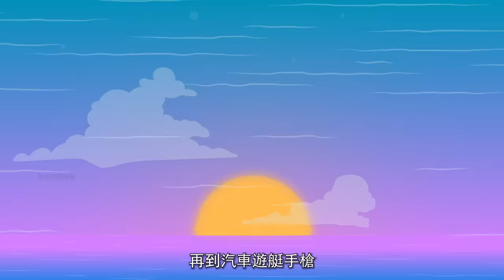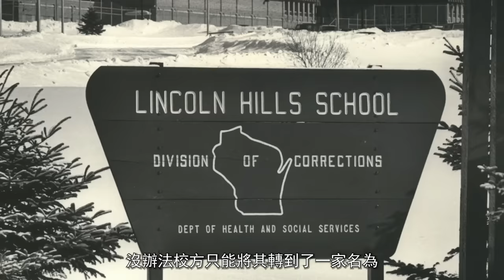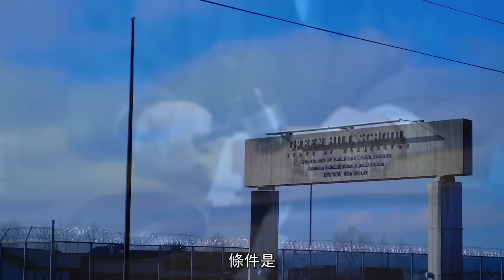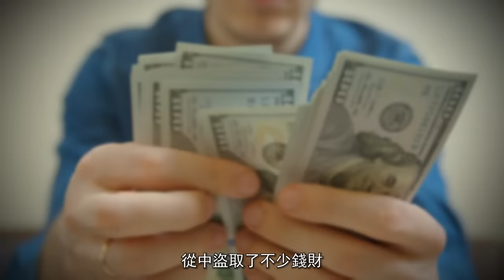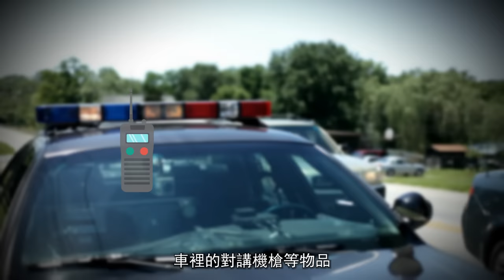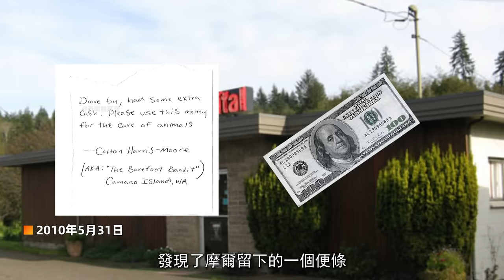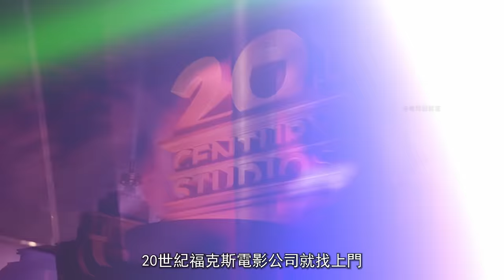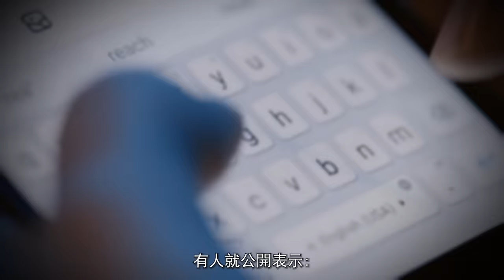作案無數連偷5架飛機，偷盜版圖橫跨三國數個州，警方卻拿他毫無辦法，FBI最年輕通緝犯-Colton Harris Moore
小小年紀的他，無所不偷，更是連偷5駕飛機，最終他的偷盜版圖橫跨美國數個州，甚至波及到三個國家。他被人稱為「赤腳大盜」，處處領先警方一步，就在美國對他全面追捕之時，他卻逃出了美國
FBI將其列為頭號通緝犯，當時他只有18歲，是最年輕的通緝犯之一。Colton Harris Moore